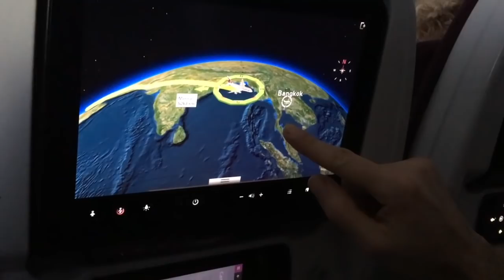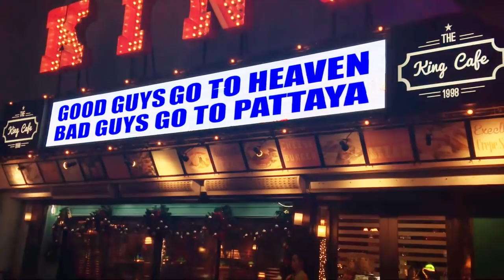VLOG Thaïlande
Ya quelques mois j'ai eu la chance d'aller chanter quelques chansons en Thaïlande. Voici mon aventure en quelques images... qui me permettent de vous souhaiter de nouveau une bonne année 2019 ! ;)